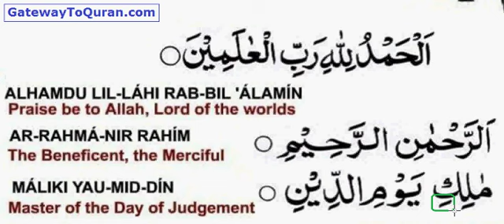Learn Salah 05 Fatiha p 1 - Namaz Recorded Lessons